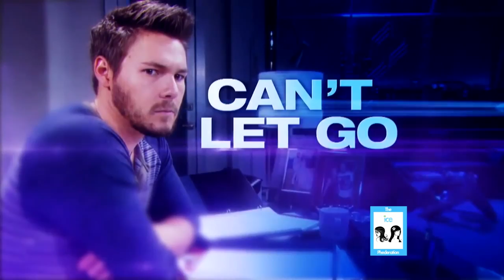The Bold and the Beautiful Weekly Promo October 7-11, 2013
HAS HOPE HAD ENOUGH OF LIAM & STEFFY?

MAIN CAST:
Katherine Kelly Lang as Brooke Logan
Texas Battle as Marcus Forrester
Darin Brooks as Wyatt Fuller
Scott Clifton as Liam Spencer
Don Diamont as Bill Spencer, Jr.
Jennifer Gareis as Donna Logan
Linsey Godfrey as Caroline Spencer
Adam Gregory as Thomas Forrester
Kristolyn Lloyd as Dayzee Leigh Forrester
Kimberly Matula as Hope Logan
John McCook as Eric Forrester
Alley Mills as Pamela Douglas
Karla Mosley as Maya Avant
Lawrence Saint-Victor as Carter Walton
Rena Sofer as Quinn Fuller
Heather Tom as Katie Logan Spencer
Jacob Young as Rick Forrester

RECURRING CAST:
Zane Alexander Achor as Will Spencer
Crystal Chappell as Danielle Spencer
Andrew Collins as Jarrett Maxwell
Zack Conroy as Oliver Jones
Winsor Harmon as Thorne Forrester
Jon Hensley as Dr. Meade
Joanna Johnson as Karen Spencer
Dan Martin as Lieutenant Baker
Rodney Saulsberry as Anthony Wallace
Tigerlily and Ginger Siler as Rosie Forrester
Aaron D. Spears as Justin Barber
Princess Theodora as Alison Montgomery
Sandra Vergara as Theresa Corazon
Stephanie Wang as Madison Lee
Jacqueline MacInnes Wood as Steffy Forrester
Andres Zuno as Rafael

LEGENDARY CHARACTERS:
Ron Moss as Ridge Forrester
Susan Flannery as Queen Stephanie

Monday
Tuesday
Wednesday
Thursday
Friday
2012
2013
2014

Sept
Oct
Nov
Dec

September 9/9 9/10 9/11 9/12 9/13 9/16 9/17 9/18 9/19 9/20 9/23 9/24 9/25 9/26 9/27 9/30 October 10/1 10/2 10/3 10/4 10/7 10/8 10/9 10/10 10/11 10/14 10/15 10/16 10/17 10/18 10/21

September 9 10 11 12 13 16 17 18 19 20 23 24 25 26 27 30 October 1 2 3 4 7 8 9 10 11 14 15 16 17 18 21